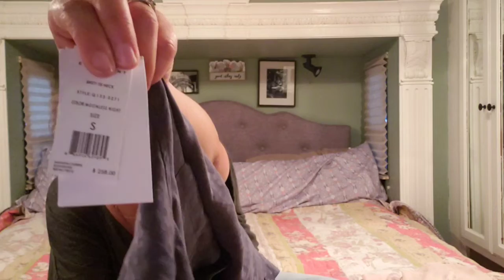Thrifty Thursday Thrift Haul- Kate Spade, Equipment, Urban Outfitters